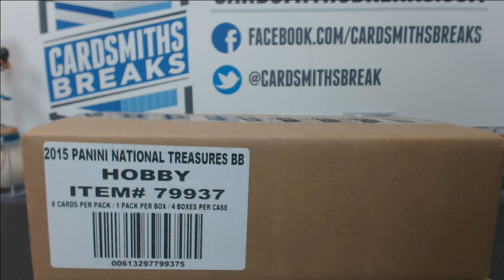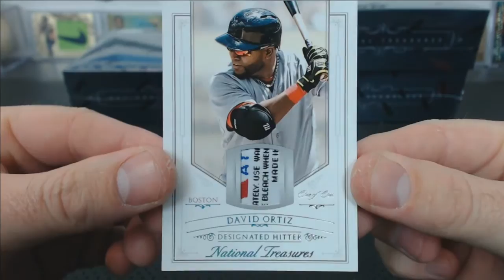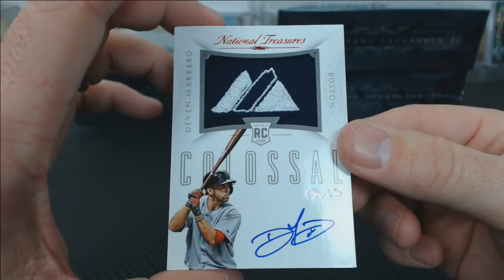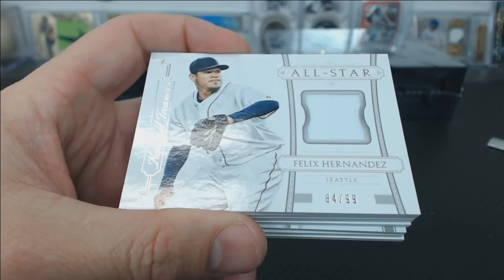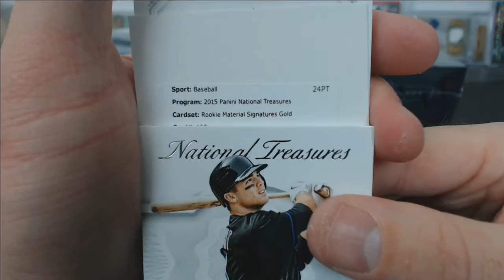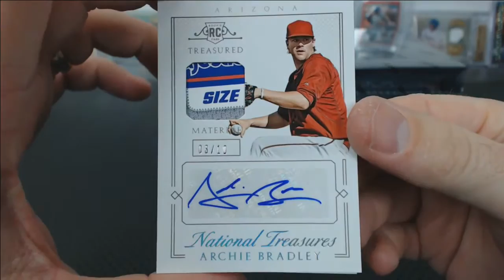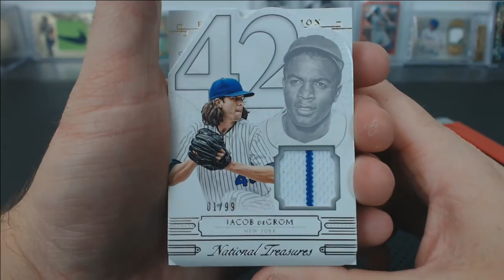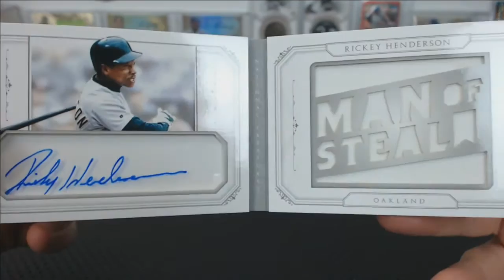2015 Panini National Treasures Baseball Case Break #18